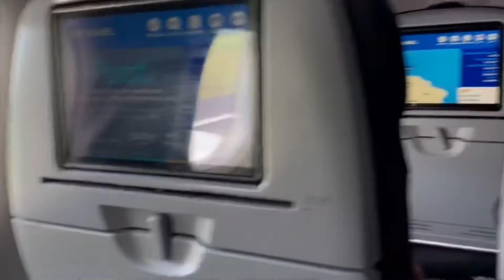TRAVEL VLOG : Visiting the Dominican Republic with my DAD!and fixing my Teeth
Hey guys ! My dad and I head back to Puerto Plata, DR our home town to visit beautful beaches, awesome friends and family and eat delicious food. On this blog you will see places in or home town and listen to me explain my dental appointment.

Puerto Plata sits on the northern shores of the Dominican Republic's Amber Coast, named for its abundance of rich amber deposits. Puerto Plata was the first custom-built tourist destination in the Dominican Republic, and vacationers from around the globe flock here to enjoy the all-inclusive beach resorts that line the shore.

Although the beaches offer a myriad of activities to keep the whole family entertained, tourists who are ready to venture beyond the resort confines will find many fun things to do in and around Puerto Plata. Highlights include museums, natural areas, historic Fort San Felipe, top-notch golf, an interactive water park, restaurants, cafés, and more. Learn more about the best places to visit with our list of the top attractions and things to do in Puerto Plata.